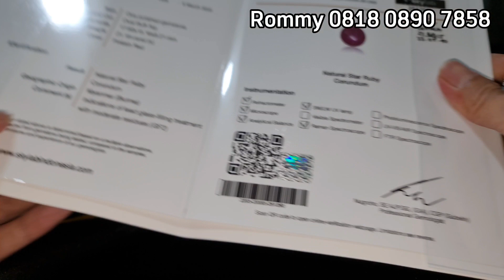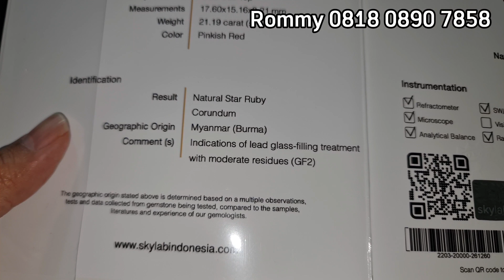Rubu Burma super Jumbo❗21.19ct❗Ring Gold Diamond❗Rommy 0818 0890 7858